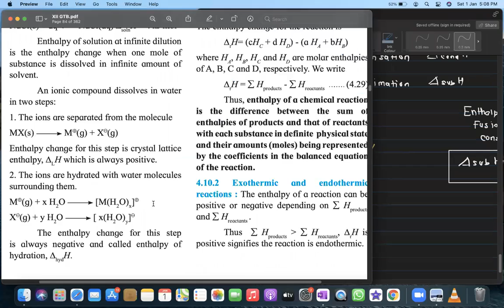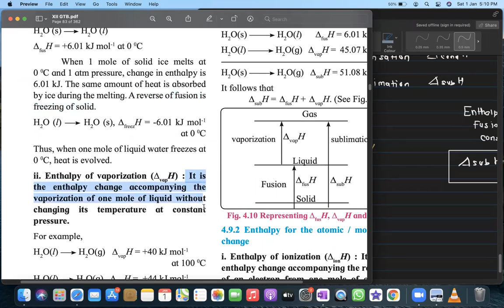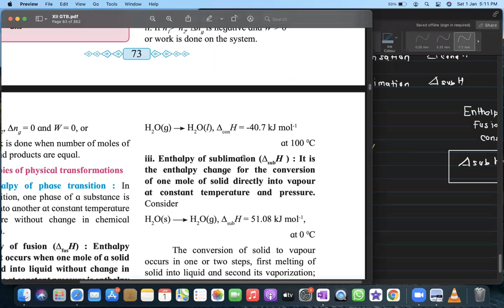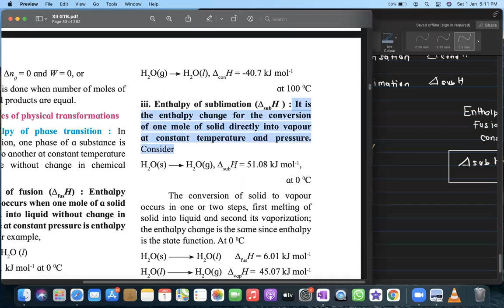XII - Chemistry - Chemical thermodynamics Lecture - 04